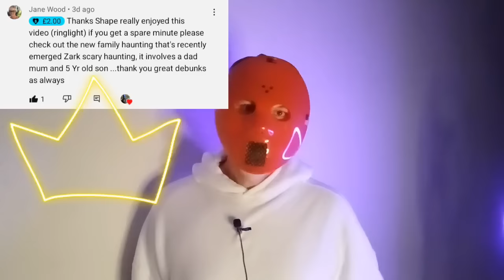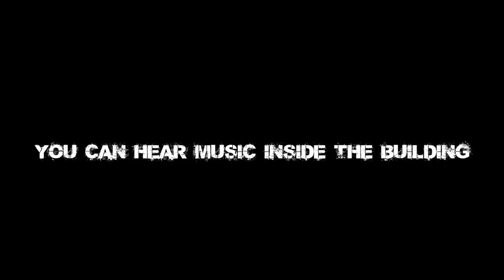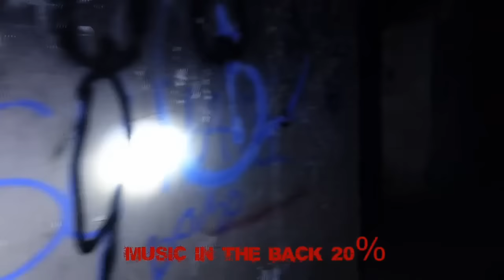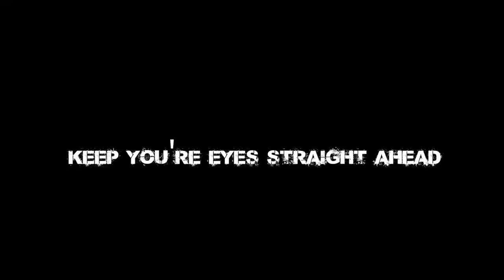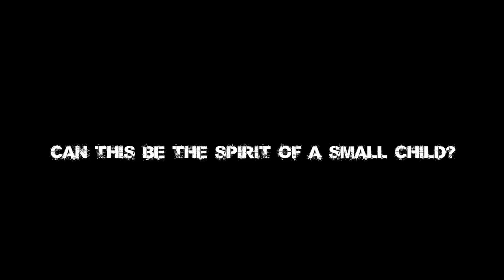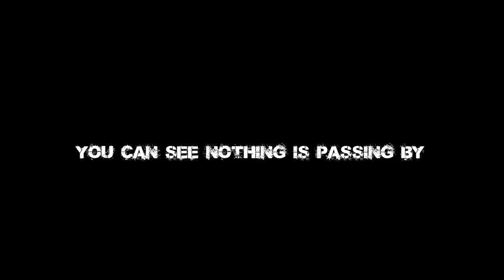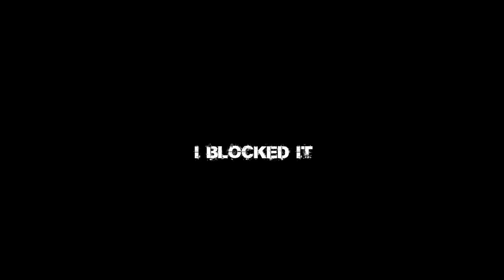I hope I'm WRONG on this debunk!!!